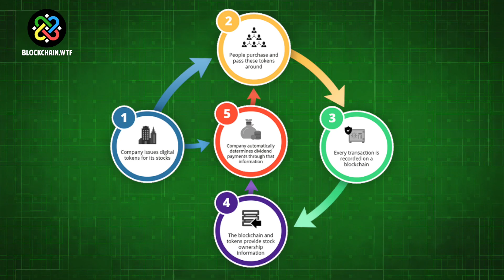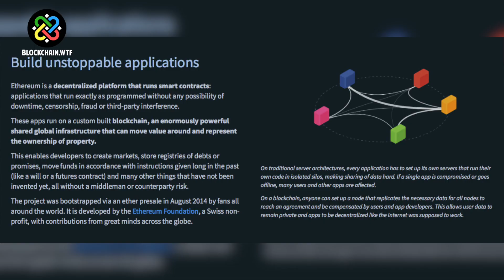Cryptocurrency - What's the difference between a TOKEN and a COIN?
When talking about cryptocurrency, the terms token and coin are often used interchangeably. We're here to explain why that isn't exactly correct.

Coins are usually created on their own native network. Their job? To act as means of transferring value. They are basically digital cash.

Tokens are slightly different. Like their name may suggest, tokens specifically give rights to holders, such as voting or the ability to use a platform.